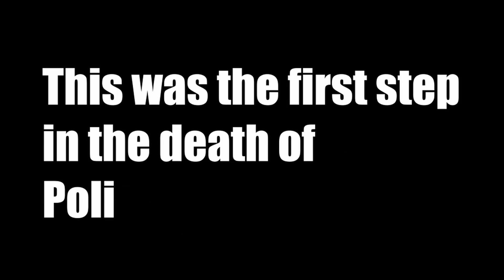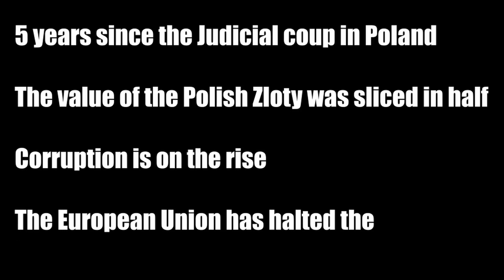Anti democratic legislation in Poland 4 14 23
Anti democratic legislation in Poland